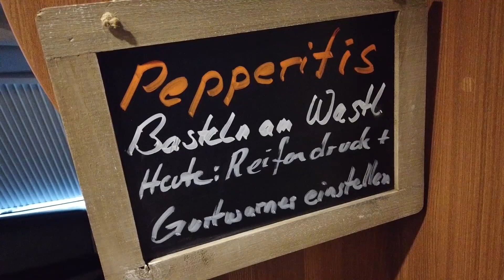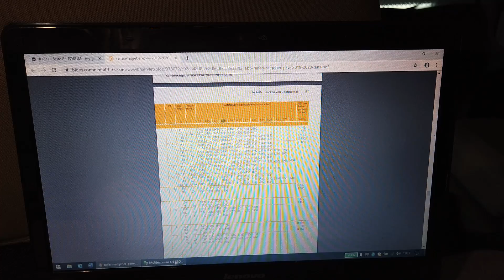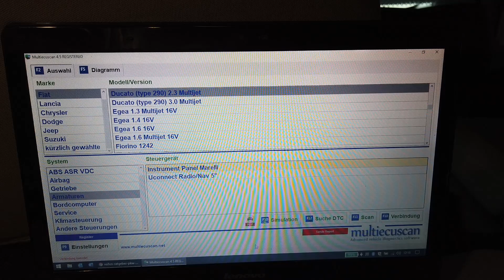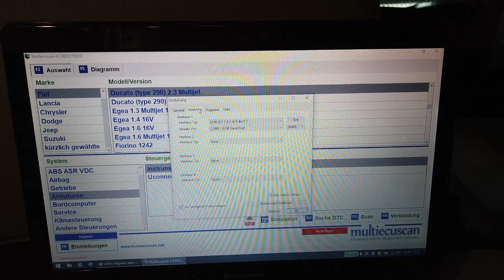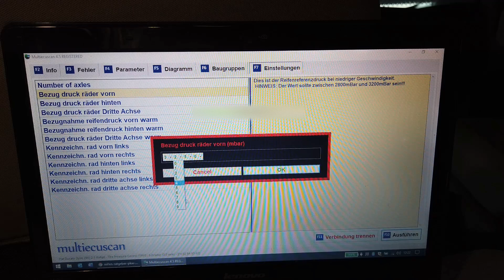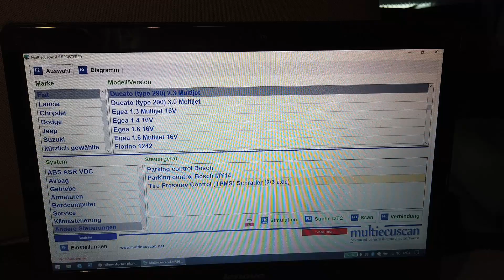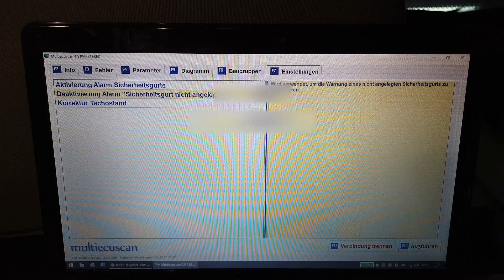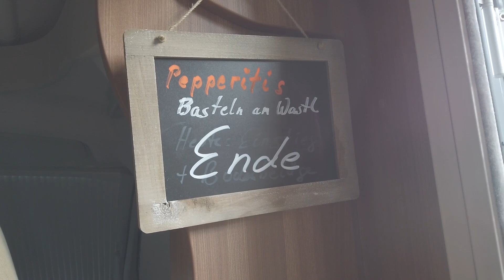Basteln am Wastl / Luftdruckschwellwerte ändern und Gurtwarner deaktivieren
In diesem kurzen Video wird beschrieben, wie man mit der Software Multiecuscan beim Weinsberg CaraCompact Edition Pepper 600 MEG MJ2019 die Reifendruckschwellwerte ändert und den Gurtwarner deaktiviert. ALLE ÄNDERUNGEN AUF EIGENE GEFAHR!!!
Hintergrund:
Mit dem Fahrzeug bin ich bisher sehr zufrieden, aber was wirklich störte war der mangelhafte Fahrkomfort, hervorgerufen durch unnötige hohe Reifen-Luftdruckvorgaben seitens des Herstellers.
Mit 5,5 bar gleicht der Reifen einem aus Vollgummi. Das ist unnötig und wahrscheinlich den neuen Euronormen zu verdanken, um bei den Testzyklen den letzten Milliliter Diesel zu sparen.
Die Reifenhersteller stellen in ihren Tabellen deutlich niedrigere Werte für die jeweilige Achslast zur Verfügung. Das Problem: einfach den Luftdruck senken geht natürlich, aber dann schlägt natürlich das Reifendruckkontrollsystem Alarm. Dann hat man also ständig im Cockpit ein Lämpchen leuchten und bei einem Reifenschaden wird man nicht mehr gewarnt.
Ergo müssen die Schwellwerte in der Boardelektronik gesenkt werden. Das kann natürlich auch ein Partner machen, aber viele haben schon erlebt, dass sich Händler geweigert haben, nicht wussten wie es geht, oder bis zu 100€ für die Einstellungen verlangt haben.
In dem folgenden Video stelle ich eine Software vor, mit der das jeder selber machen kann.
Mit jetzt 4bar an der HA und 3,75bar an der VA (mit fetten Sicherheitsreserven) fährt es sich um Welten komfortabler.

Download Software (Registrierung kostet 50€ - erst dann sind alle Funktionen verfügbar)

USB ELM327 OBDII Adapter für Multiecuscan optimiert:

A3 Adapter (gelber Adapter) benötigt für Fiat:

Bitte Info in die Kommentare, wenn die Links ungedatet worden sind.
Feedback ist erwünscht